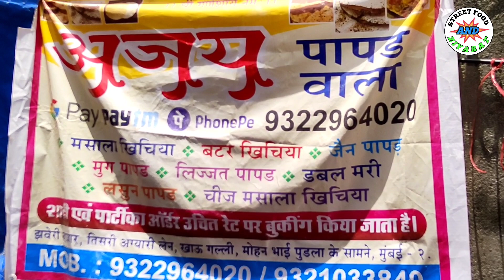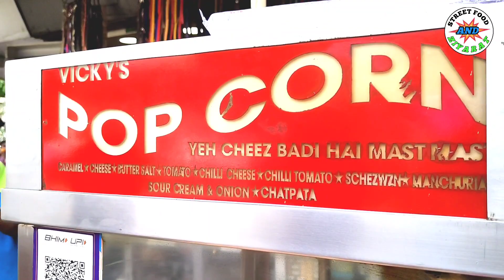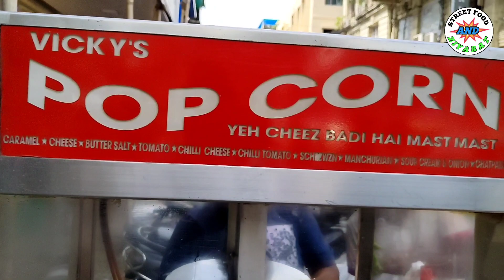Masala Papad | Special Khichiya Papad | Masala Papad recipe | Indian Street Food | मसाला पापड़ खिचिया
Friends aaj Hum is Video Me Dekhenge Masala Papad
Masala Papad khayenge aur taste karenge
Masala Papad
Gujarati Masala Papad
Masala Papad recipe
How to make masala papad
Butter Papad
Cheese Papad
Poppon
Masala poppon
Cheese poppon
Choklet poppon

Sabil Shaikh
From Mumbai

videos. Thanks!!